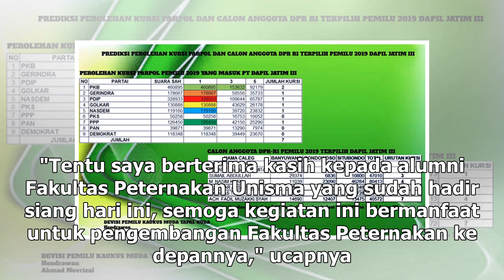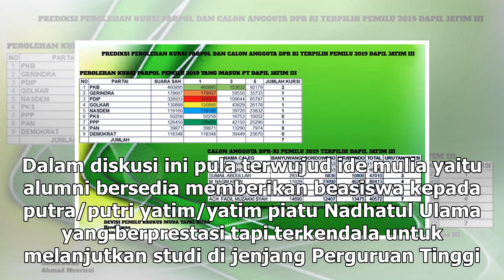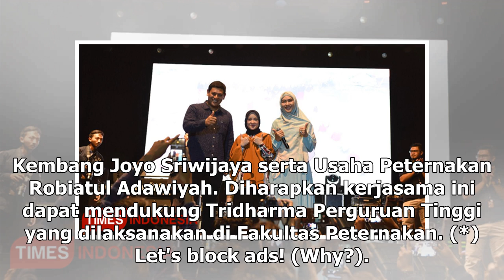Suara Media | Temu Alumni Fapet Unisma Malang, Penuh Keakraban dan Kehangatan | TIMES Indonesia